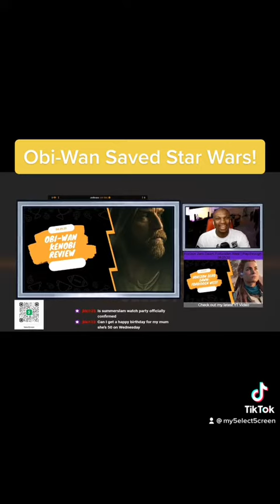Obi-Wan Saved Starwars! | Destiny Highlights | 06.25.22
obiwankenobi returned starswars to where it needs to stay! lightsabers darthvader and storytelling!